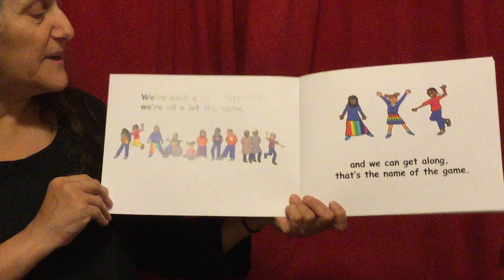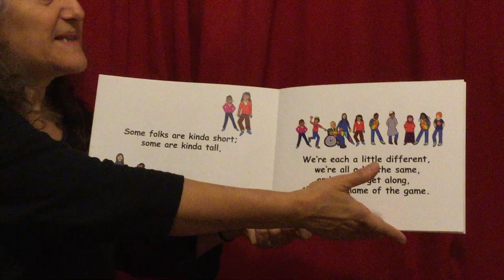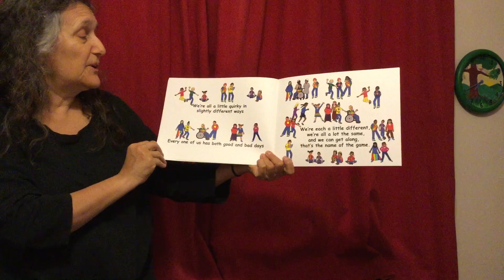...we can get along...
This is a song, a dance, and now a book!
Because we CAN get along :-)